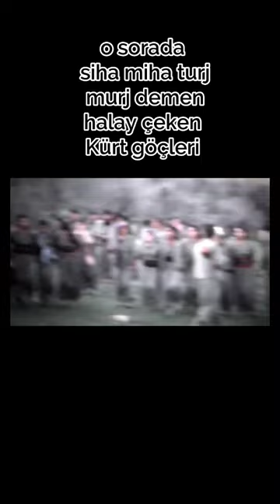asenalar vs gerilla